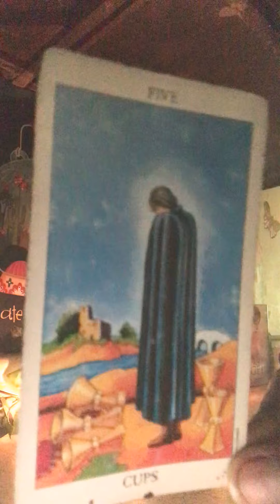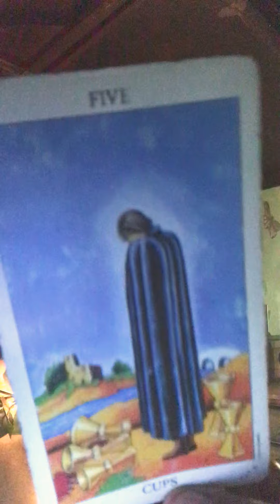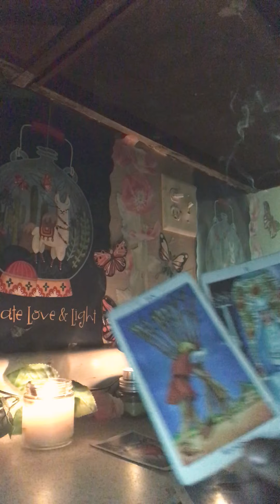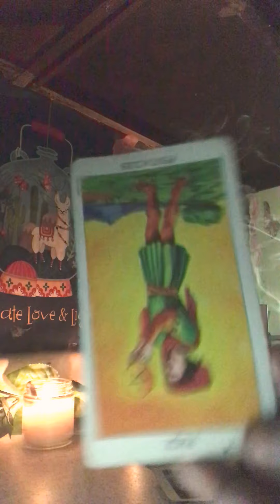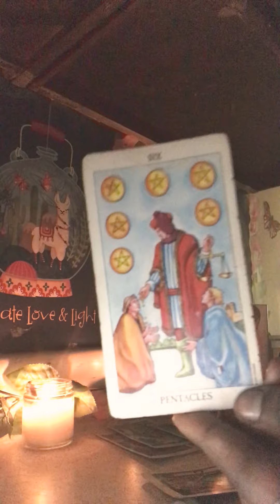AQUARIUS ♒️// CONGRATULATIONS YOU ARE BLESSED!! 🎉🎈🎊🍾 BUT YOU’RE BEING WATCHED 😩June 6-June 18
🔮❤️❤️❤️💚💚💚💜💜💜💛💛💛💙💙💙 🔮Hey guys!!! Thank you for stopping by to have some tea with me 🥰🥰😘 y’all know I always got the tea ☕️  A little about myself I am an Aquarius ♒️♒️♒️(sun 🌞) a Leo ♌️♌️♌️ (moon 🌙) and a Libra ♎️♎️♎️🤸🏾‍♀️🤸🏾‍♀️🤸🏾‍♀️ rising with my Venus being in Capricorn ♑️♑️♑️ and I’m a super sensitive empath 😭😭😭

Remember this is a general reading so it may or may not resonate☑️
Check your moon sign and rising videos as well.

I am available for personal readings 🕯🔮

All videos will be pre-recorded unless a Live appointment is requested‼️‼️‼️

🌀🌀🌀Le’ Menu : 🥄🍴🥂🌀🌀🌀🌀

🧊Tea to Go🍵🏃🏾‍♀️: $1️⃣0️⃣ (3 card spread ) Includes: Past energy, current energy, and the energy of your near future
🧊Instant Tea⏱☕️: $1️⃣5️⃣ ( 7 card spread )
Includes: Your overall energy, your obstacles right now, your headspace/ thoughts, the energy you are leaving behind and what is coming to you.
🧊Walk and Sip👣☕️🍵: $2️⃣0️⃣
Includes everything from ‘Instant Tea’ plus your current situation/energy, the energy of your environment (aka what’s going on around you👀👀), your hopes and fears and the outcome of your situation.
🧊The Sit Down: $3️⃣0️⃣ Everything listed plus messages from your ancestors and angel advice ( The next steps your angels want you to take for success !!!)

Live readings: 📞☎️

Tea to go: $20 // 5 minutes
Instant Tea: $25 // 10 min
Walk and Sip: $30
The Sitdown: $35

▶️🆒 When booking email me with your name (first and last) and birthday and allow up to 48 hours for your video response unless scheduling live and appointments will be set for those

Follow me on :
Facebook: Pebb’s Prince (and like my business page pleaseeee 🥺🥺🥳🥳🤗🤗)
Facebook Business Page: PebbsGot TheTea